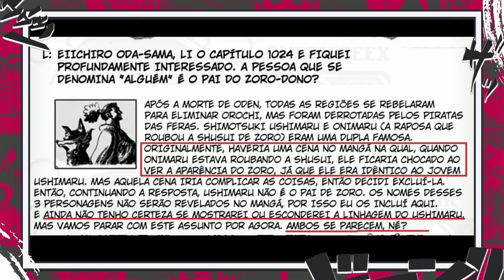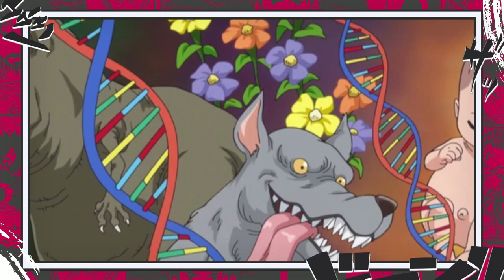É POR ISSO QUE A ORIGEM DE ZORO NÃO FOI MOSTRADA EM WANO - O PROJETO RYUMA ZERO DE VEGAPUNK